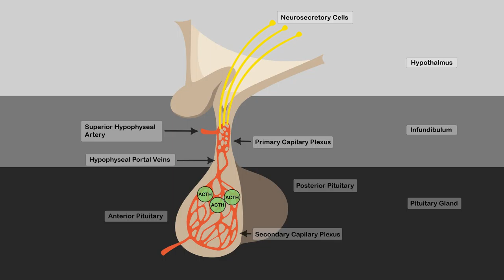Activity of the Anterior Pituitary